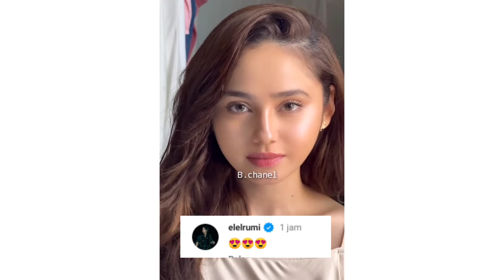EL Rumi dan Syifa Diam2 main tennis bareng Al-Ghazali dan Harris vriza